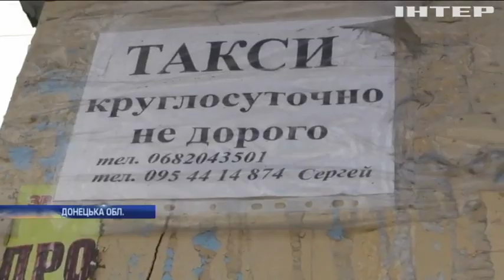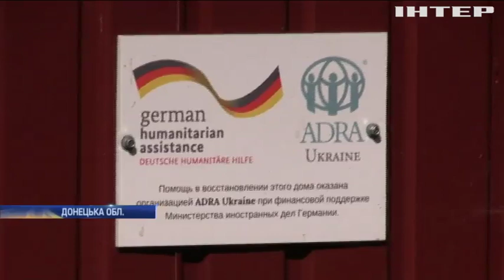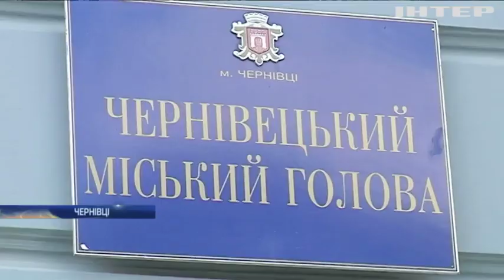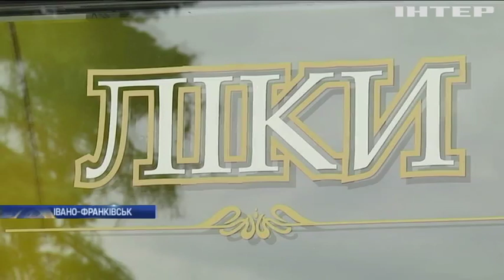Новости 9:00, выпуск за 16 июля 2019 года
Дивіться у цьому випуску: Юні українські спортсмени уперше стали учасниками чемпіонату з джиу-джитсу у Бразилії. ˣУ Франції через лісову пожежу з кемпінгів евакуювали понад 2,5 тисячі людей. Ізраїльська компанія почала вирощувати "м'ясо в пробірці"